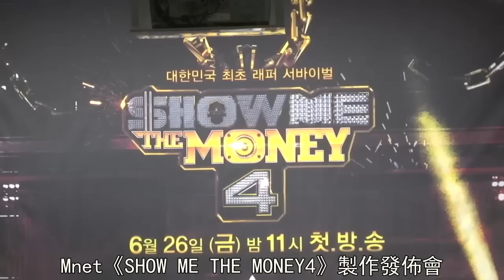《SHOW ME THE MONEY4》發佈會 Zico談偶像選手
6月24日，有線台Mnet在首爾汝矣島63大廈舉行了《SHOW ME THE MONEY4》製作發佈會，Jinusean-Tablo(Epik High成員)、Verbaljint-San E、朴宰范-Loco、Zico(Block B成員)-Paloalto等紛紛出席。